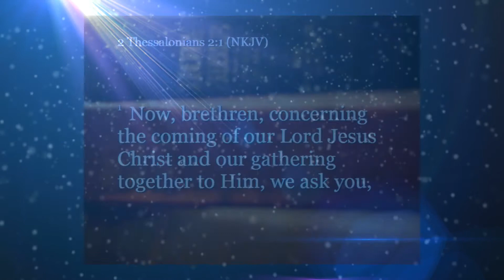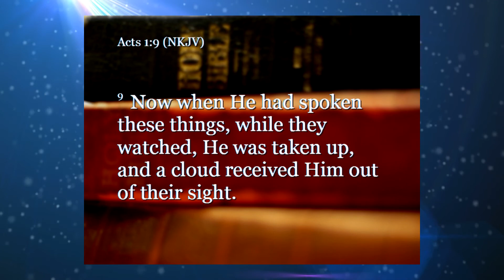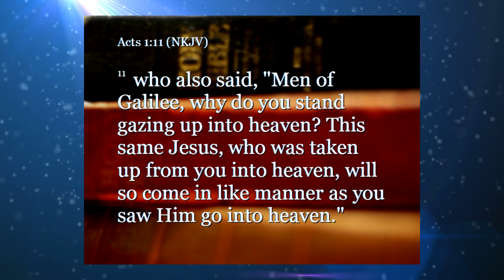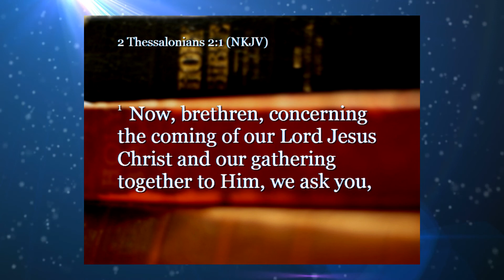The Truth About the Rapture: Episode 4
In this, the fourth episode of our "Rapture" series, I continue our discussion of the fact that Satan is--especially in this, the last generation before Christ's return--sending various forms of deception against the Body of Christ in order to ensure that many of us will be unprepared to face, and to spiritually survive, his "end game": the Abomination of Desolation, when the Antichrist will seat himself in the rebuilt Jewish Temple and proclaim himself God.  I also begin a closer look at Paul's words about the End Times in 2 Thessalonians, including a look at the event that we call the "Second Coming"...  Don't miss this important and informative video!